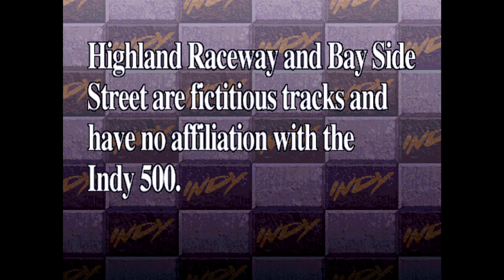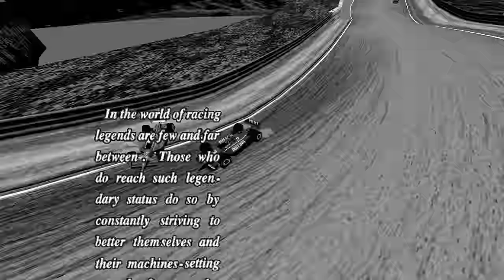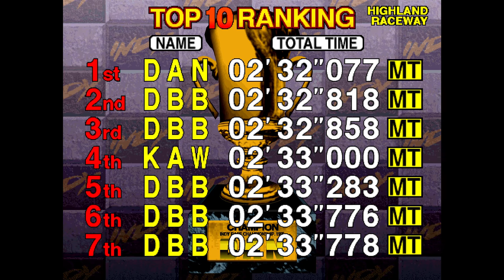Highland Raceway - Sega Indy 500 (4K 60 fps)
Highland Raceway, 1st place finish, manual transmission
Expand the description for some driving tips!

IMPORTANT! The Nebula Model 2 Emulator does not give good support for this game: there are some graphics bugs. For the Nebula Emulator, be sure to use the Twin cabinet revision A rom "indy500" for the best game experience, NOT the deluxe sit-down cabinet rom. Follow this link for a file to place in your 'scripts' folder that enables a widescreen hack. Rename the file "indy500.lua" to use the widescreen hack with the Indy 500 Rev. A Twin rom.

Sega Indianapolis 500 is difficult as it is, but Highland Raceway is arguably the hardest track. While Bayside Street is a challenge with its twisting turns and narrow straights, Highland Raceway increases the difficulty further by having massive changes in elevation, unpredictable banked turns, and a short length, all of which make finishing on the podium all that much harder. The graphics and driving model were state-of-the-art and very impressive in 1995, but the strange geometry of the road on Highland Raceway leads to unpredictable handling and a very bumpy ride if you use the first-person or nose camera views.

The sweeping downhill chicane is the most impressive feature of this track, but it can either feel great like a rollercoaster as you scream down it or it can feel very disorienting as you hit the wall and spin the car out. Getting this corner just right is a very rewarding feeling and can make a difference of several seconds on your lap time. When driving up the hill leading up to it, many drivers get scared by the signs at the top of the hill and turn right as they drive over the crest, only to crash into the wall during the steep decent. Do not let the signs trick you; stay on the right side of the track when climbing the hill, then do not turn the car until you come over the crest of the hill. If you continue straight and avoid steering too sharply, your car should go straight through the sand and grass off to the left side of the road for a split second, then cut back across into the center of the chicane. Take control of the car again when you are here in the middle of the chicane, downshift to 5th gear, and pull the car through the rest of the corner. Be careful not to bump other cars during this turn when traffic is around and be sure not to accidentally drive into the wall on the left side of the track as you go over the crest of the hill!

The final corner is a tricky square corner. If you hit this corner too fast, you will end up in the sand on the outside of the track and the car could even spin out. Remember to start outside to the right of the track and try to clip the apex the best you can. As you turn in, brake hard and shift down twice to 4th gear. After you pass the apex of the corner, get back on the throttle quickly to catch the car and avoid having the back end slide out. Keep in mind that this track is fairly short and you only have three laps to work with, so make this and the rest of your corners as clean as possible to have the best shot at finishing in first place. You will need to be aggressive, but bumping cars in the middle of corners will likely result in a spin out, so take your time to make your passes and use the slipstream mechanic to slingshot around opponents on straightaways.